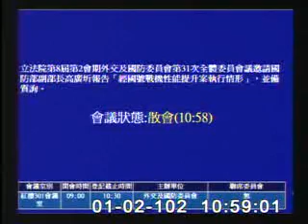2013-01-02 第8屆第2會期外交及國防委員會第31次全體委員會議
會議簡介: 立法院第8屆第2會期外交及國防委員會第31次全體委員會議邀請國防部副部長高廣圻報告「經國號戰機性能提升案執行情形」，並備質詢。

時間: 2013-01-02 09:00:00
原始影片: mms://mediavod01.ly.gov.tw/wmv/2013_01_02/%e7%b4%85%e6%a8%93301%e6%9c%83%e8%ad%b0%e5%ae%a4(WMV)_2013_01_02_083023.wmv